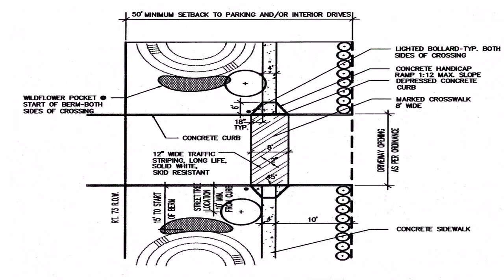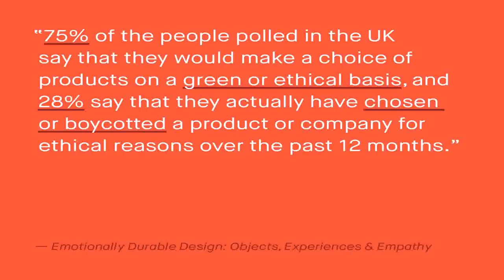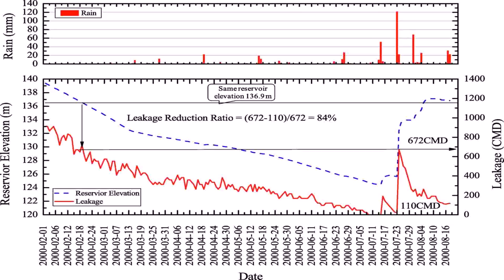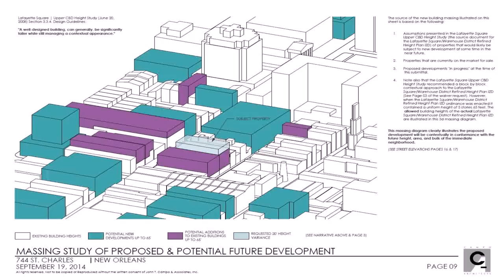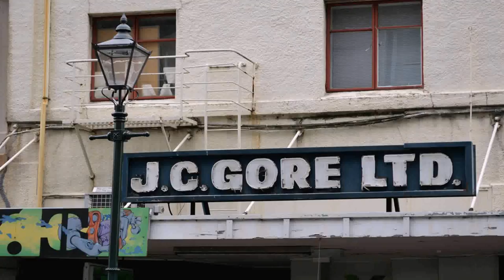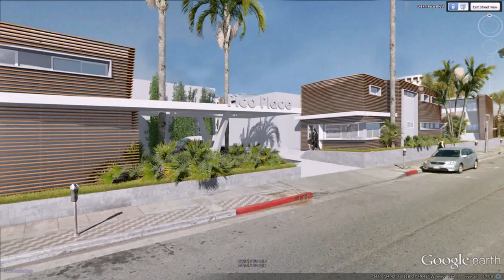Design Warehouse 132 Upper Street (see description) (see description)